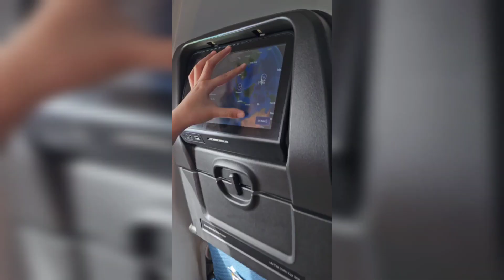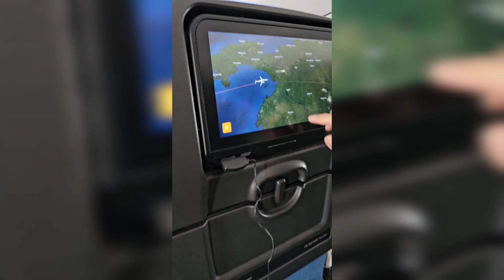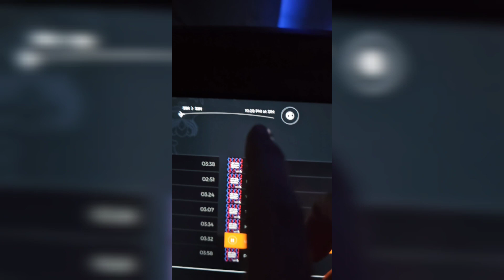UNVAX First time flying since pandemic DAVAO to SG | Singapore 🇸🇬 to Davao 🇵🇭 2023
almost 4years najud wala kauli /ka fly ✈️  tungod s covid pandemic..